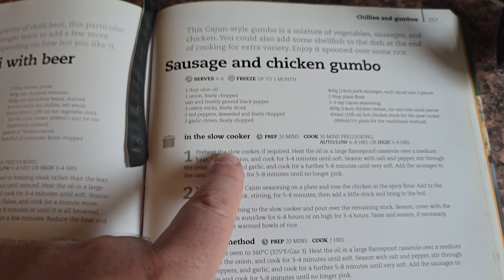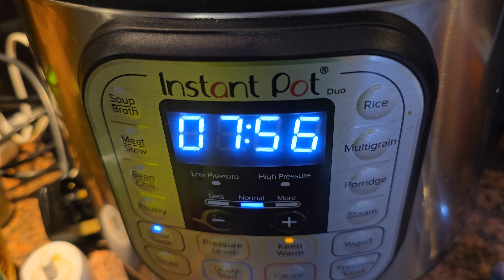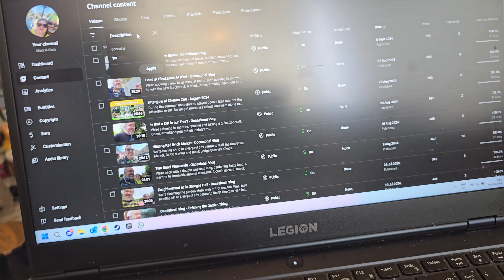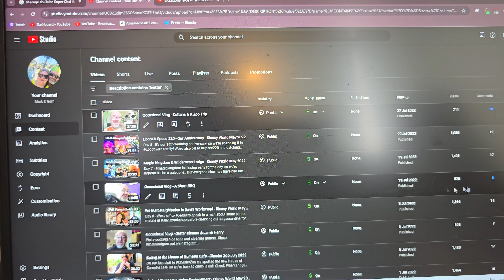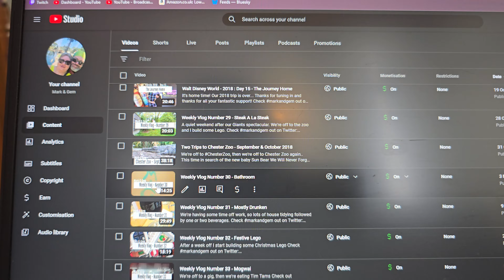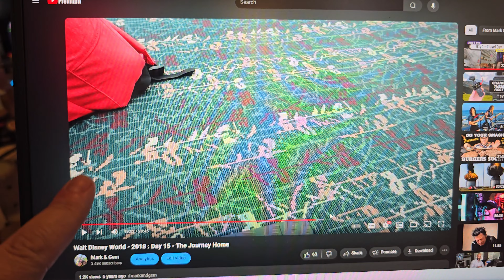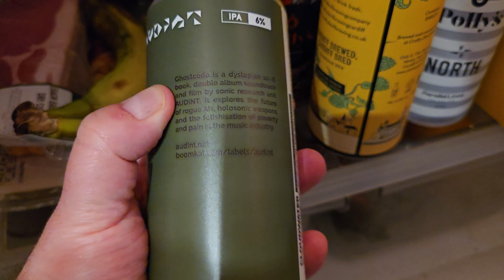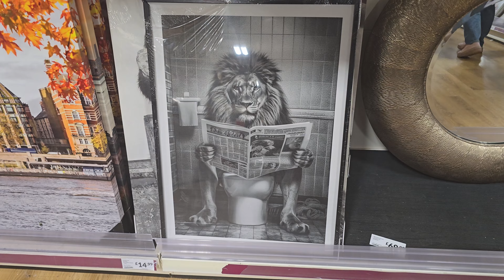Attempting to make Gumbo - Occasional Vlog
We're having another nice home weekend with some good cooking.